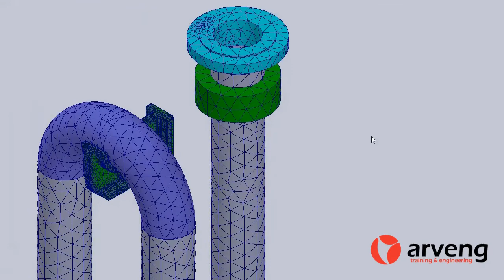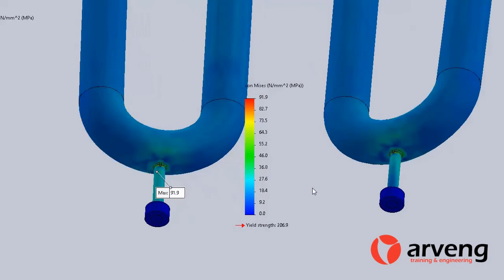Cálculo de tensiones mediante FEA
Lo que muestra el video son los pasos que se siguieron para realizar el cálculo de tensiones mediante análisis por elementos finitos para el reemplazo de una curva a 180º.